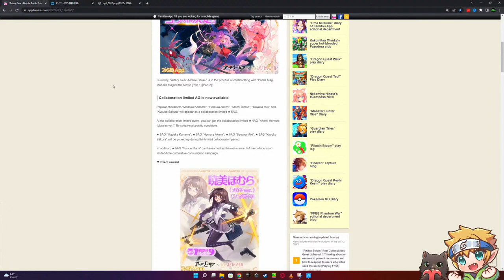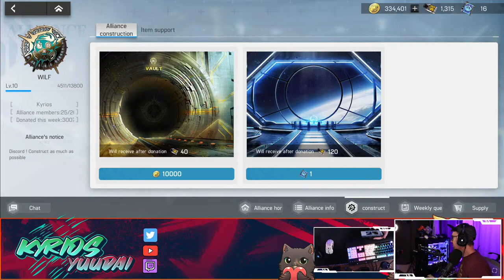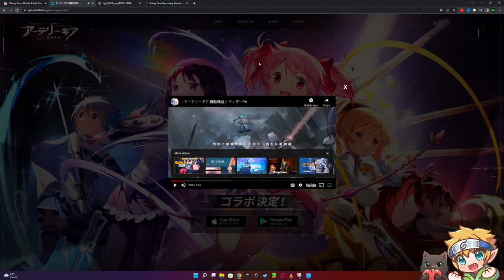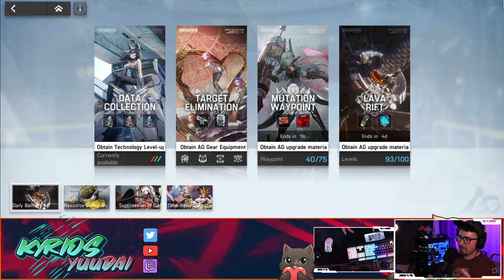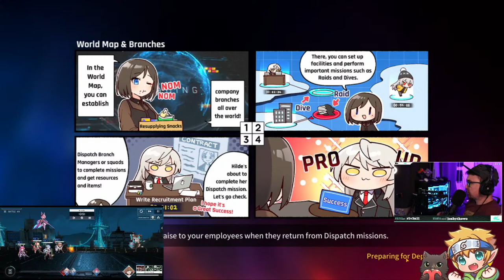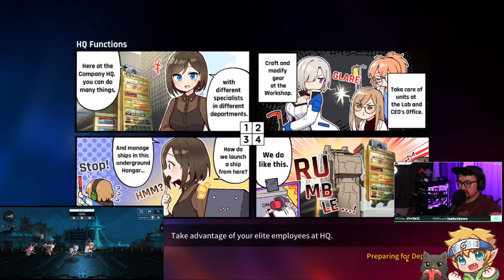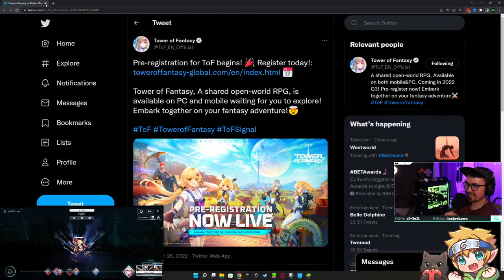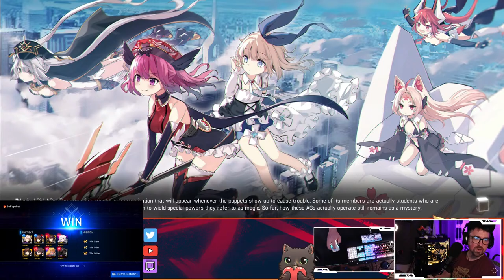Counter:Side DIVES - Tower of Fantasy SIGN UPS! - Artery Gear Farming - Aether Gazer | !discord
Warframe - Epic 7 - Zelda - Final Fantasy - Blue Archive - Ni no Kuni - Ni No Kuni Cross Worlds - Artery Gear Fusion - Coutner:Side